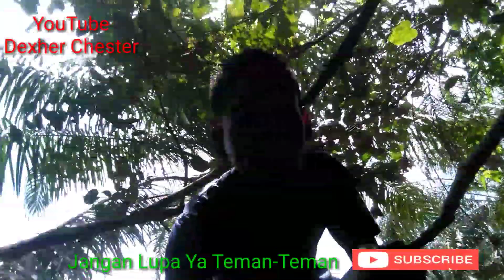Cara Mudah Mikat Teledekan/Sulingan